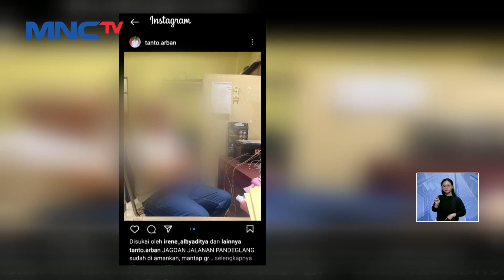Viral! Pria di Pandeglang Acungkan Senjata Tajam kepada Pengendara LintasiNewsSiang 24/03